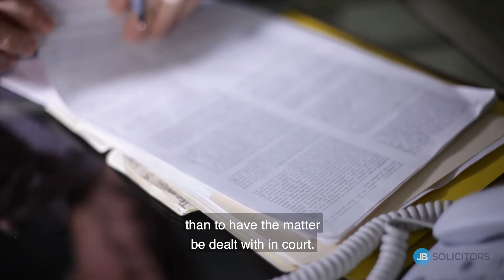Two Cheaper Methods Than Court For Family Law Disputes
Family law proceedings can be expensive and take years to resolve. Although a party may have no other choice than to commence proceedings in court, our team at JB Solicitors takes every opportunity to resolve the matter through mediation or arbitration, even if the matter is already before the court.

In this video, our solicitor Nicholas Robertson explains our recent family law client success story and how we will endeavour to resolve your matter in an alternative cost-effective method so that you can move on with your life.